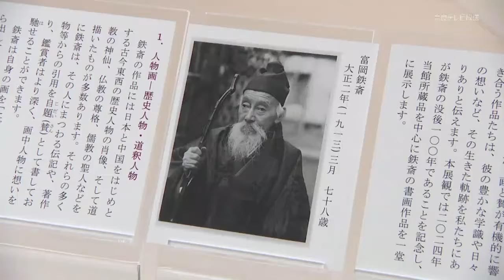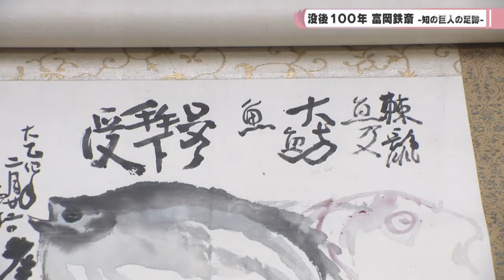大和文華館 特別企画展 没後100年 富岡鉄斎 ―知の巨人の足跡―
文人画の巨匠、富岡鉄斎の没後１００年を記念する企画展がいま、奈良市の大和文華館で開かれています。（04/26）